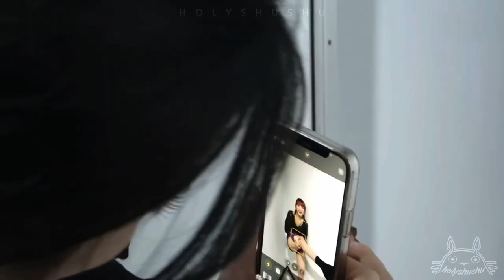Let's ShuMin (Shuhua & Minnie)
a compilation of shumin moments, and some music.

*Remember this is just for fun, I respect and love their friendship a lot.

©This channel is non-profit. All credit goes straight to their owners. Edited by me with davinci resolve.

Music in the video:
00:15 Streets X Put Your Head On My Shoulder
01:19 Super Star by Jewelry
05:00 La la soul by Pak Sun Zoo
06:30 Watermelon Sugar by Harry Styles
11:11 DUMDi DUMDi by (G)I-DLE
11:42 Dance The Night Away by TWICE
17:50 THE END by Alesso x Charlotte Lawrence
22:51 Can You Hear My Heart by Epik High ft. Lee Hi
28:50 Easy by Troye Sivan, Kacey Musgraves ft. Mark Ronson